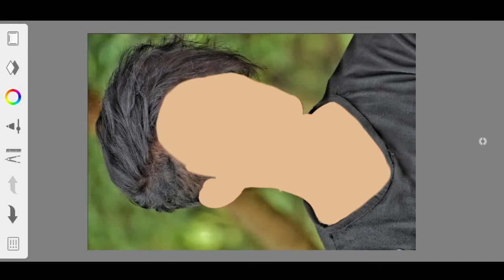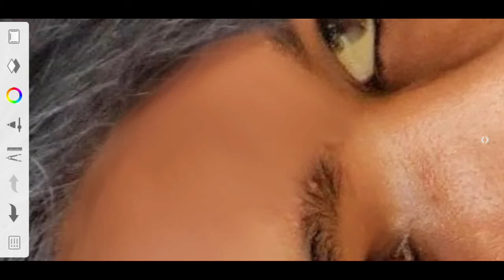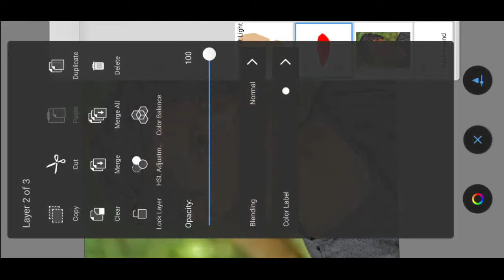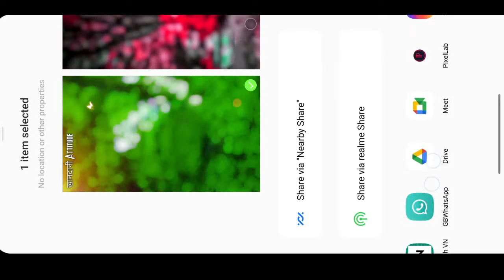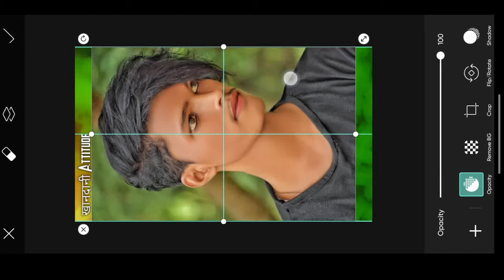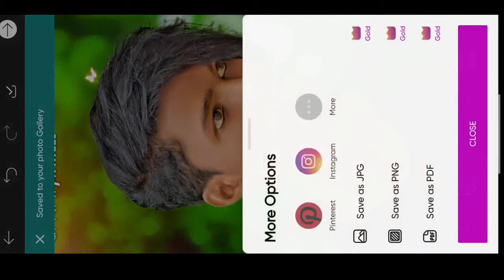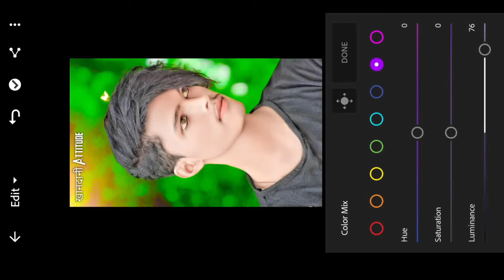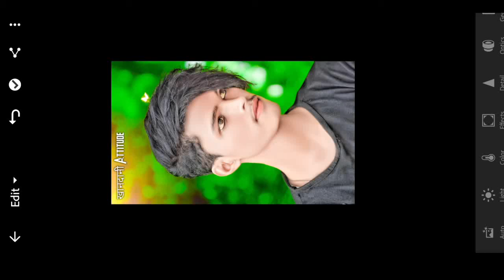New trick || Autodesk face smooth || Full tutorial Full hd || photo editing || automatic face smooth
NEW AUTODESK SKETCHBOOK CONCEPT - You Won't BELIEVE What You See!

Autodesk Sketchbook All Stape Course || Sketchbook Best Face Smooth Tricks

SWAGATA HAI AAP SABHI KO AAP KE APNE VIDEO ME 🙏

YOUR QUARIS -
Sketchbook Se face smooth kaise kare _
Autodesk Sketchbook course kare _
Sketchbook best face smooth tricks _
sketchbook se face smooth kare  2022 _
Sketchbook Chalana Sikhe _
Sketchbook Se Pimple Kaise clean kare _
Sketchbook Se face smooth karne ka tarika _
Sketchbook se face smooth karne ka naya Tarika _
Sketchbook Face Smooth kare 2022 _
Sketchbook Chalana Sikhe 2022
Sketchbook Se photo edit kare

Video pasand aaye to apna feedback Jarur de